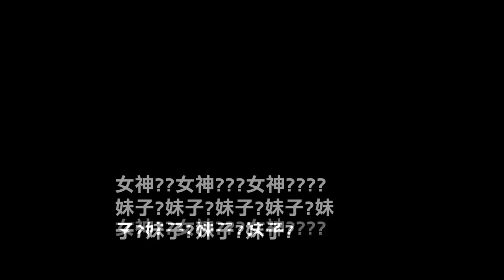【阿菜寶典】擁抱就抱好好嗎? 接吻可以再細膩一點嗎? 工具人大躍進三大絕！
♥ 阿菜Honey